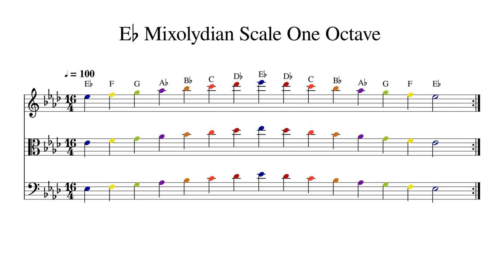E♭ E Flat Mixolydian Scale One Octave at 100bpm Backing Track Color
Play or sing along. This track features double bass, cello, viola and violin playing E♭ E Flat Mixolydian Scale One Octave at 100bpm. Sheet music is provided on G treble clef, C alto clef and F bass clef.